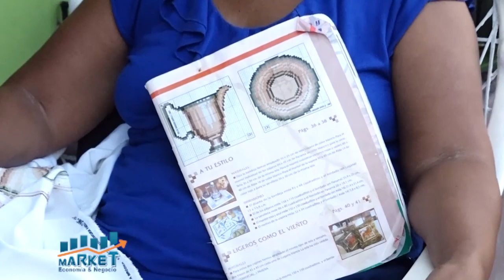MARKET EYN B 1 10 12 20 1